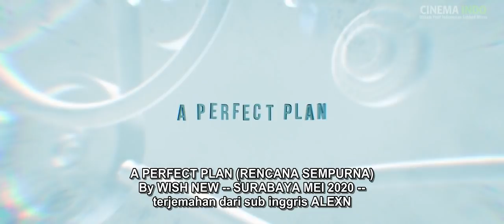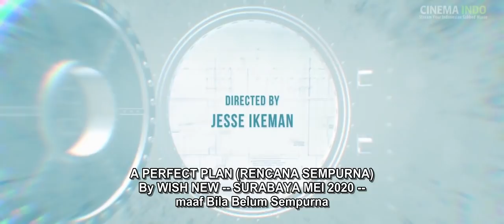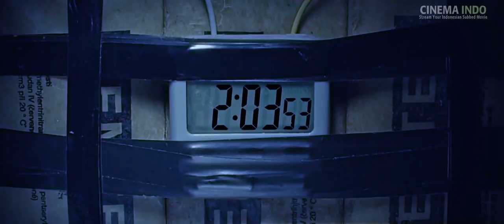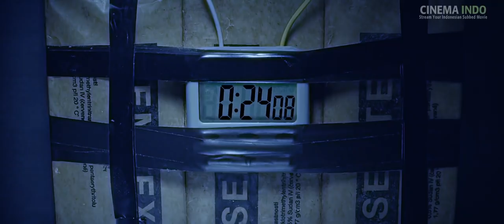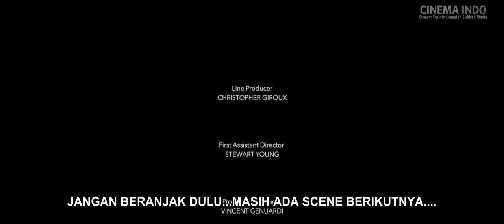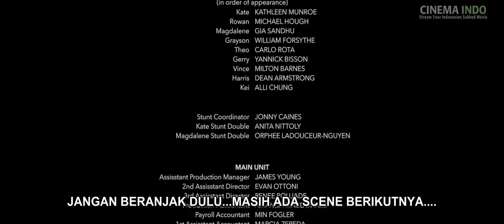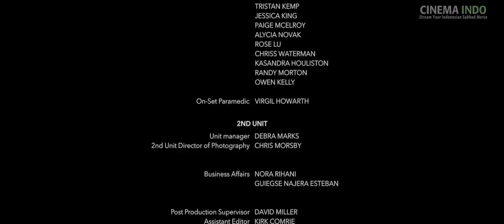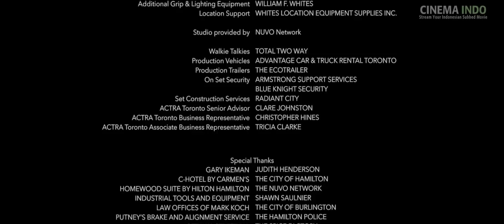Film perampokan terbaru(SUB INDO)